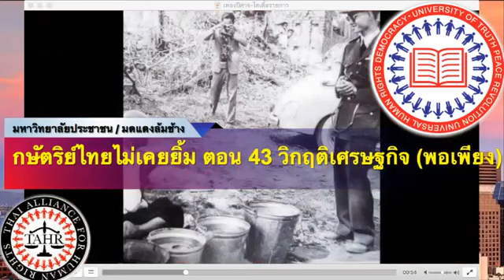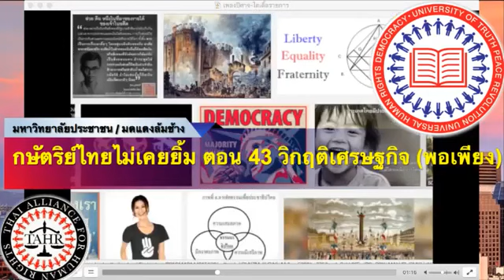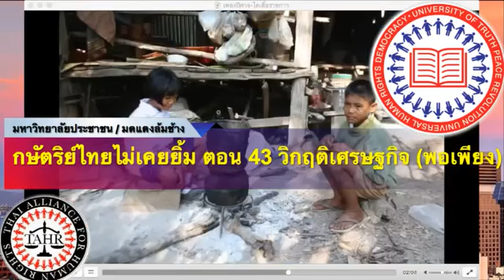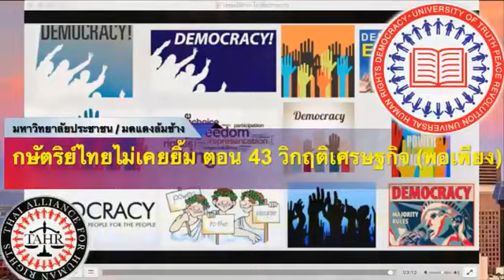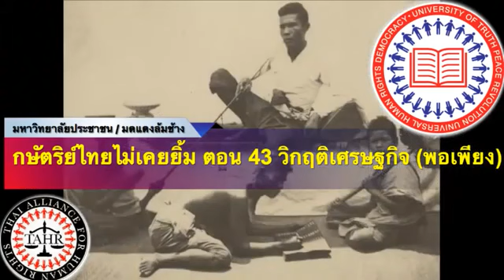กษัตริย์ไทยไม่เคยยิ้ม ตอน 42 วิกฤติเศรษฐกิจ (พอเพียง)